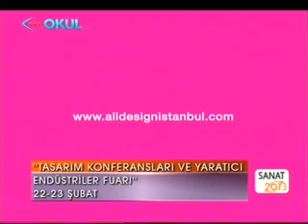alldesign 2013 - TRT Okul, Sanat 2013 Programı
All Design Tasarım Fuarı, 22-23 şubat tarihlerinde tasarım dünyasının dahi isimlerini İstanbul'da biraraya getiriyor.